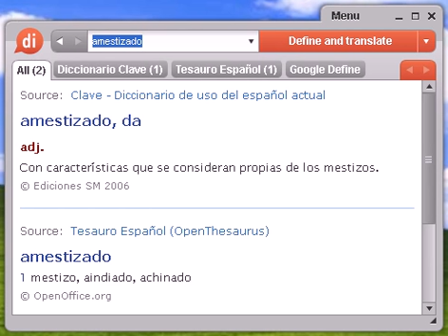Definición de amestizado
amestizado, diccionario, definición, significado, español, castellano, dixio